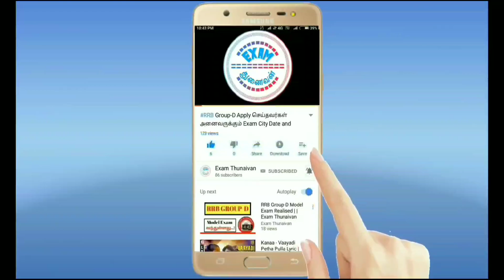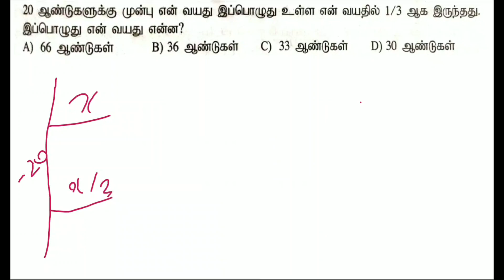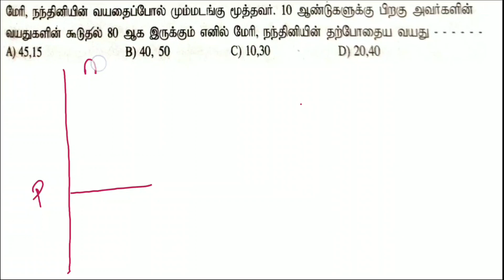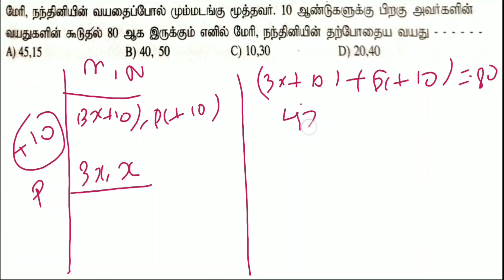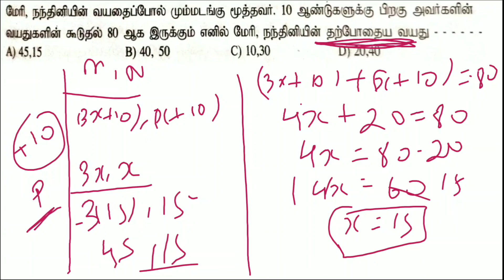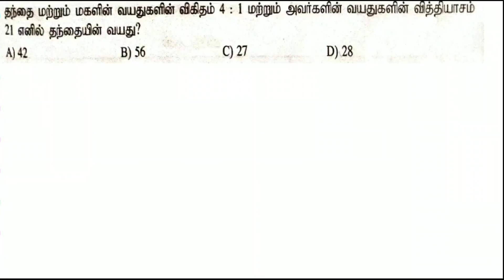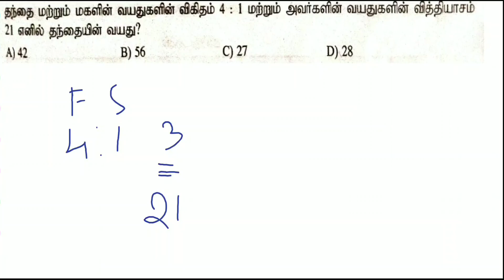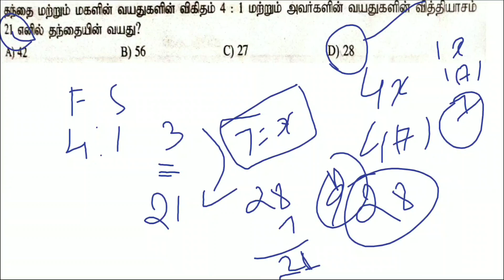RRB NTPC & Group D Exam வயது கணக்கு || மிக மிக எளிய வழியில் தீர்வு காணுதல் எப்படி | Age Sum In Tamil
WhatsApp Number
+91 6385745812